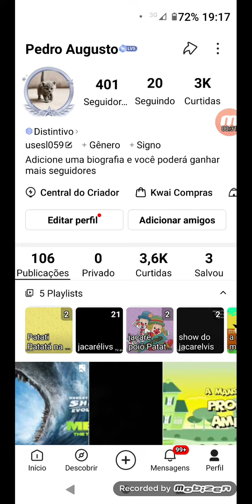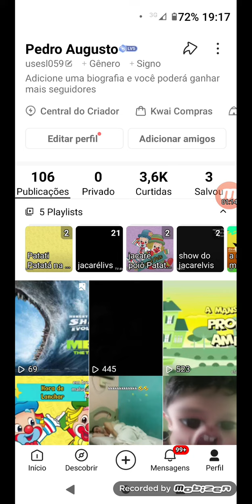mostrando o pôster do filme do jogo do tubarão